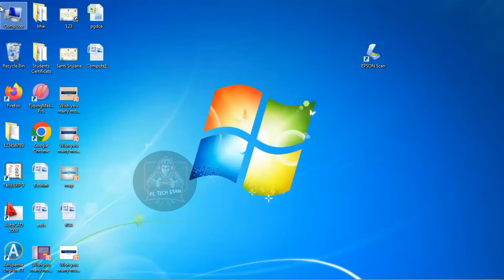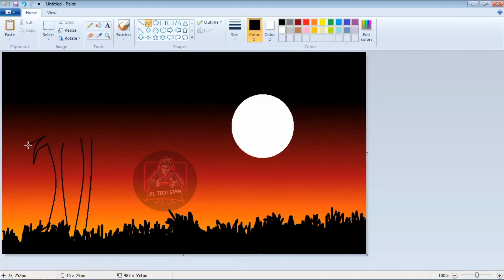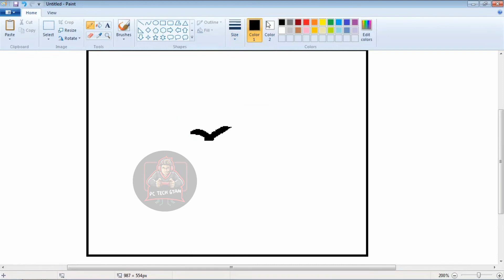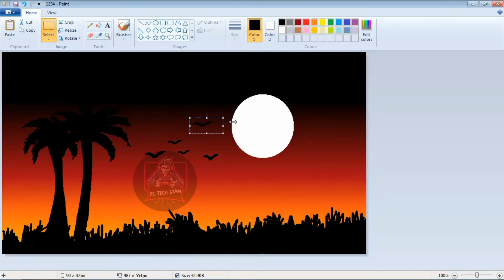How to create powerful, high-quality backgrounds in MS Paint (with PCTECHGYAN)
Background Design Creation in ms paint

Background Design

Design Creation

Pc tech gyan

abstract background

abstract background design

abstract background design in illustrator

abstract background design tutorial

abstract background illustrator

abstract vector background

background design illustrator

background design in illustrator

how to make vector background in illustrator

 illustrator background design

vector background

vector background illustrator